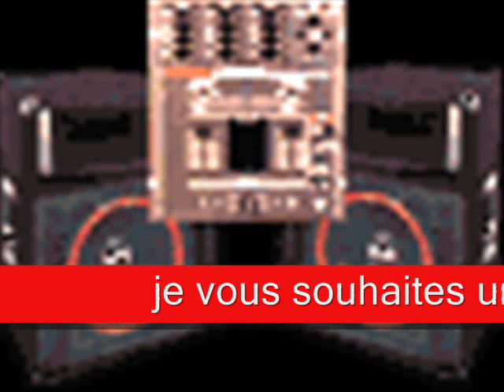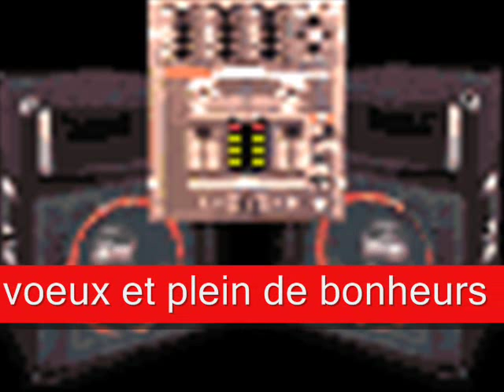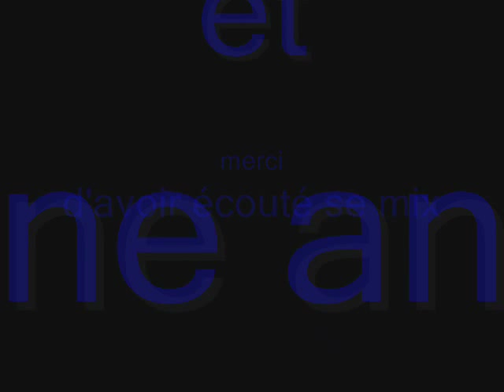mix musique d'ambiance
un petit mix que je me suis amusé a faire pour vous et bonne année a vous tous et vous toutes